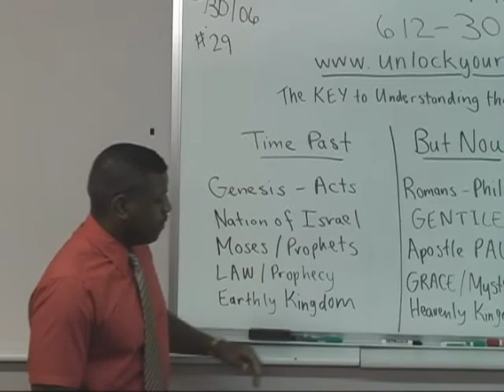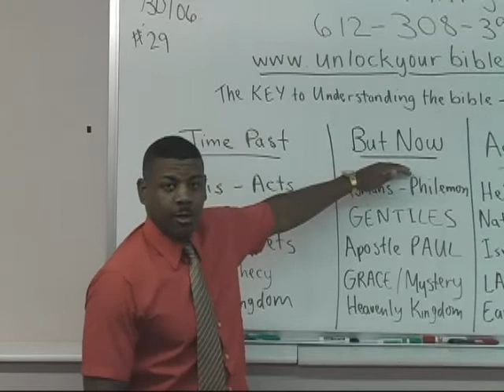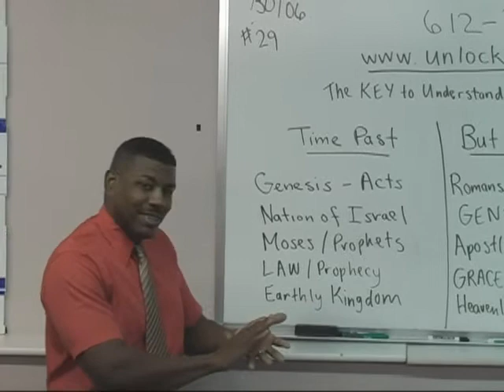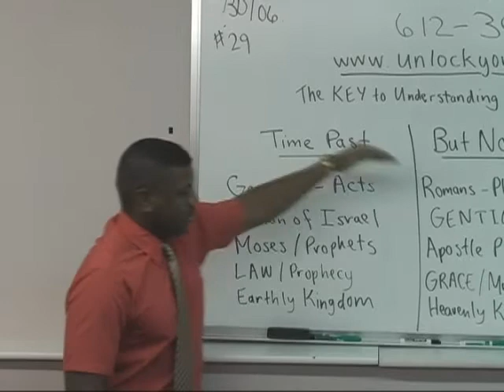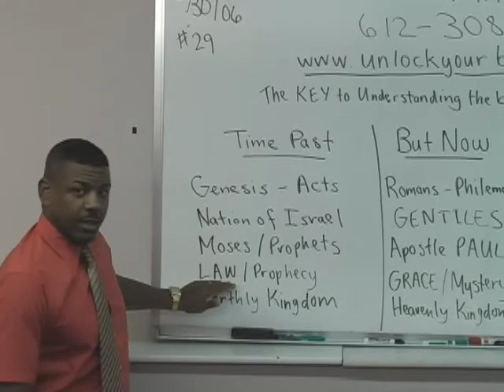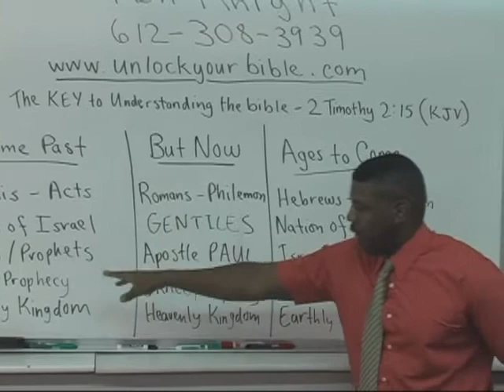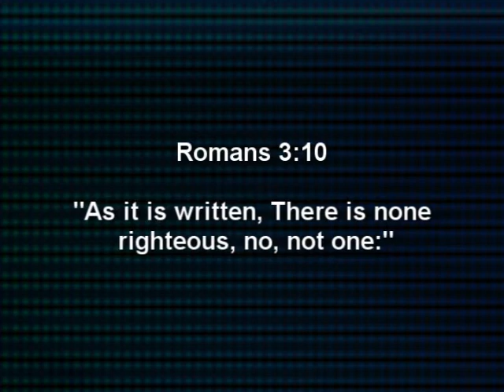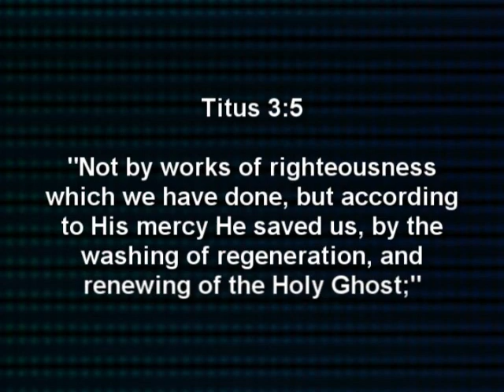The Message of Hope (Part Two) The Ten Commandments!